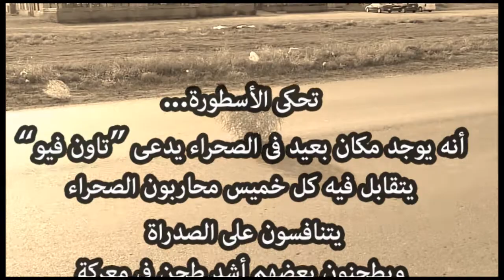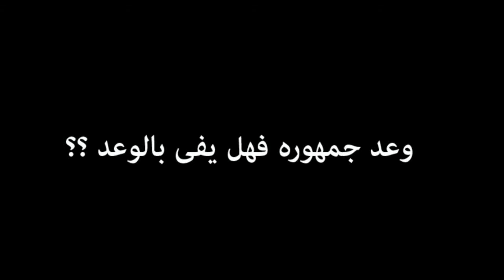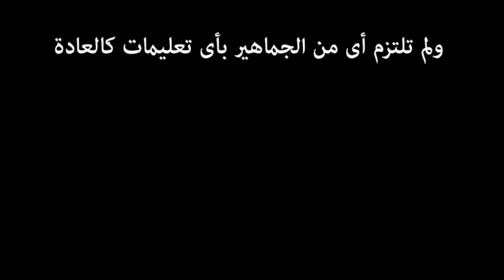الصراع الأزلى بين قبيلة التامر و قبيلة المحمود ... متى ينتهى !!؟؟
المعركة الأبديه..

التى أستمرت مئات السنوات بين قبيلة التامر وقبيلة المحمود فى مدينة تاون فيو.

دماء أشلاء ودمار فى كل مكان ...

البارحة أنتصرت قبيلة التامر واليوم أنتصرت قبيلة المحمود.

متى سينتهى هذا الصراع الذى راح ضحيته الكثير من الارجل ؟؟؟؟

سؤال نحاول الاجابه عليه فى هذا الفيديو...